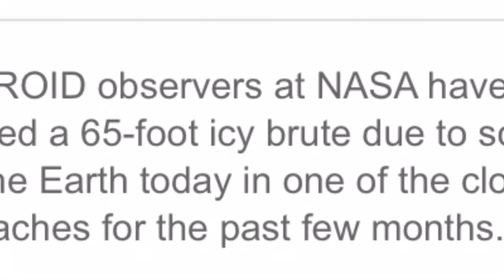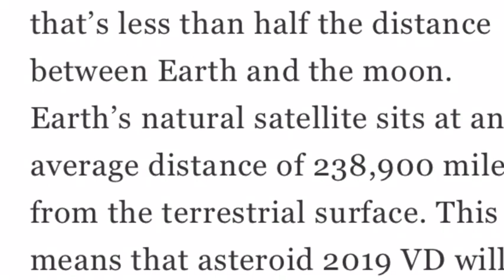A 62-Foot Asteroid Will Skim Earth Closer Than The Moon Tomorrow